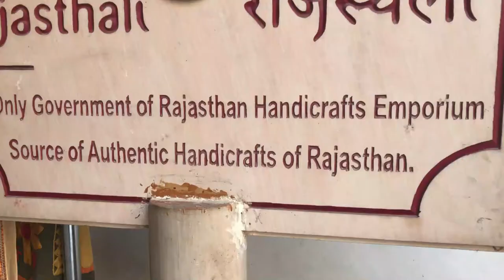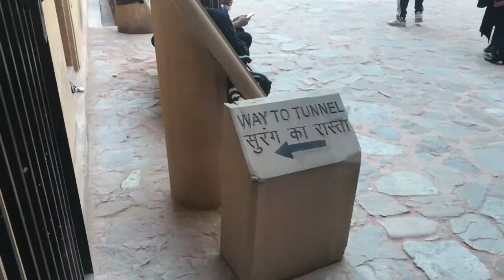Amer palace- Jaipur.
I packed my bag's & went to Rajasthan for 4-5 day. So, this was the 2nd day when i was enjoying at Amer Palace...in Jaipur.
More travel vlogs are on its way.

Song :-  Siren Screen
Artist :- Ooyy